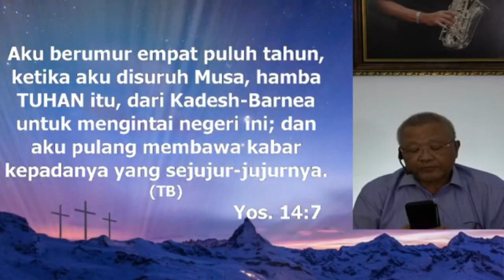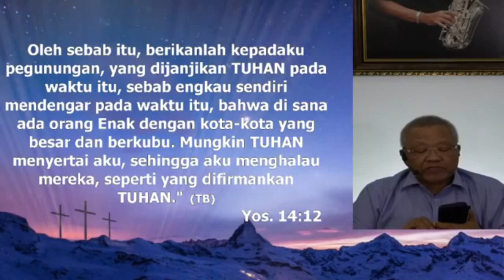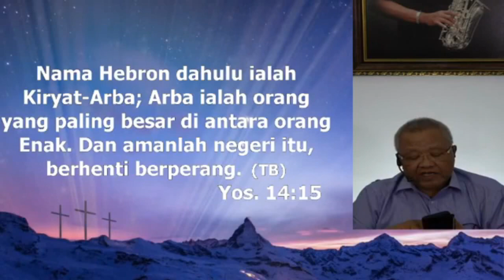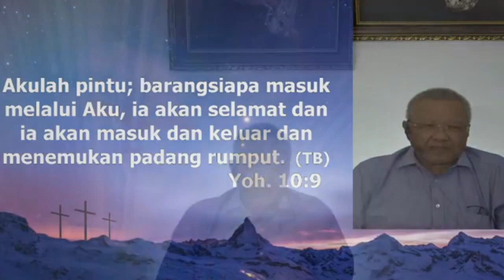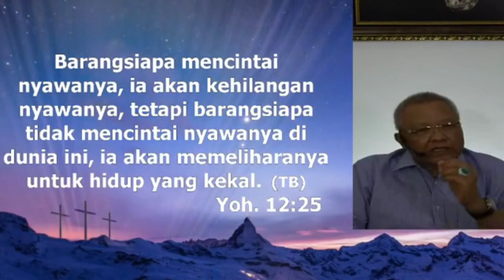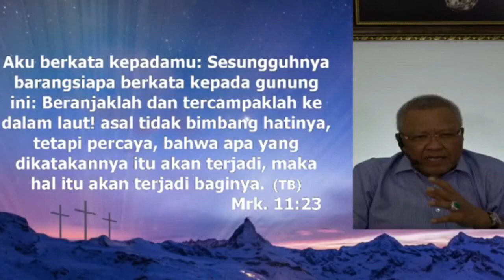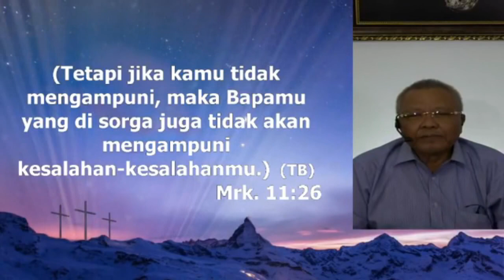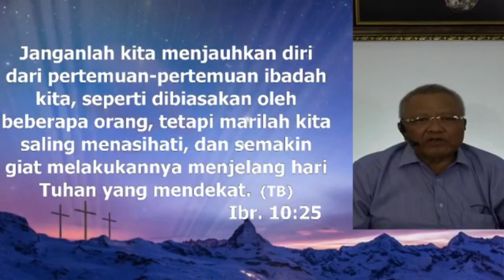Khotbah Terakhir Pdt JE Awondatu - In Memoriam 28 April 2020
Ayat Pokok Yosua 14 : 6-15

Kaleb meminta tanah Hebron yang dijanjikan  oleh Musa 45 tahun yang lalu.

Arti nama Kaleb : Seekor Anjing

Sifat-sifat anjing :
1. Setia
2. Pendengarannya tajam

3. Penciumannya tajam

4. Tidak menyimpan kesalahan orang atau suka mengampuni
5. Suka berasosiasi atau berkumpul bersama untuk beribadah

Ini adalah kenangan terakhir dari Om Yoyo yang saya pribadi merasakan ini adalah khotbah untuk saya pribadi, Caleb Limuel.

Lalu muncullah juga lagu karangan beliau :

"Kerajaan Allah"
Kerajaan Allah dalamku

Kerajaan Allah dalammu

Jangan bimbang jangan kau susah
Iman kasih pengharapan bersamamu (Ini iman kasih pengharapan, ingat samar-samar, entah betul atau salah)

Oh Haleluyah kubebaslah
Oh Haleluyah Dia dalamku

Ketahuilah dan ingatlah
Dia dalamku Dia dalammu sekarang
(Tolong diralat, untuk kata-kata yang salah, jika ada yang masih ingat), Tks.

Lagu ini sempat beliau lantunkan dengan Saxophone waktu penutupan Retreat Pemuda Pantekosta Ketapang sekitar tahu 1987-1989 (lupa tahun persisnya) di Sekolah Alkitab Cianjur.

Terakhir ketemu lagi dengan Om Yoyo, awal tahun 2016.

Selasa Malam ketemu di Citicon, ikut PA bersama saudara Joko Santoso, lalu besoknya ketemu lagi di Melawai Plaza, makan siang bersama beliau.
Beliau kasih saya ayat di Hakim 1 : 10-15
ay 15b : Maka Kaleb memberikan kepadanya mata air yang di hulu dan mata air yang di hilir.
Bukan satu, tapi dua mata air - Yang dahulu dan yang kemudian.

Kemudian Om Yoyo berkata : "Kaleb, waktu Tuhan itu lambat,. makin lambat,. tetapi. TIDAK PERNAH TERLAMBAT !
Amin ! Tuhan Tidak Pernah Terlambat untuk menolong !

Besoknya lagi, kami makan bakmi Jambi di Pinangsia dan berangkat ke rumah sakit, membezuk menantu beliau yang baru saja melahirkan bayi untuk anak Om Yoyo, Sdr. Revi.

Itulah interaksi terakhir dengan Om Yoyo, tahun 2016.

Lalu datanglah Covid-19, saya mulai lagi mendengar khotbah Om Yoyo tiap sore, hingga tanggal 28 April 2020 itu, khotbah mengenai Kaleb bin Yefune.

Om Yoyo memberi saya Hakim 1:10-15 waktu tahun 2016 dan Yosua 14:6-15 28 April 2020.
Seolah-olah memberi saya Mata Air di Hulu dan Mata Air di Hilir.

Om Yoyo adalah salah satu Hamba Tuhan yang saya idolakan, selalu mendapatkan pencerahan baru, setiap kali mendengar khotbah Om Yoyo ! Om Yoyo, sampai ketemu lagi !